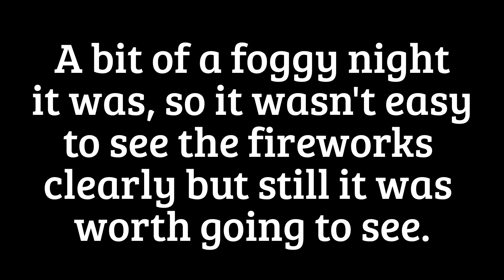Bonfire Night 2015 | Fireworks Display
Hello folks MT here at this year's Bonfire Night at Roundhay Park in Leeds to celebrate Guy Fawkes Night.

This year I was hoping I would better shots of the fireworks since I have my camcorder and to capture the end of it which it would be a big bang.

However that night was a bit foggy so it wasn't easy to see fireworks clearly, for that a few of them were some what hidden behind the fog and I failed to capture to the end of the display plus it didn't ended in the way I want it to.

But apart from those downsides it was still worth going to see and hoping this year bonfire night film would be better than last year's.